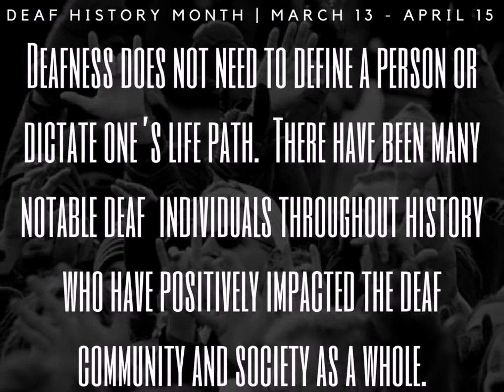Deaf History Month 2017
March 13, 2017 marks the beginning of Deaf History Month. Join VZP Digital as we honor and acknowledge the historical achievements and rich culture of the Deaf Community.